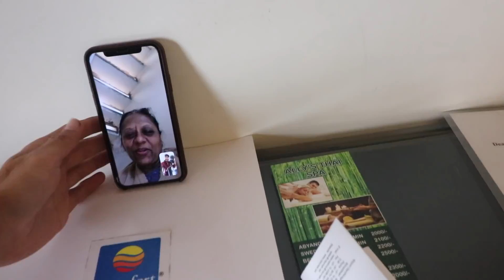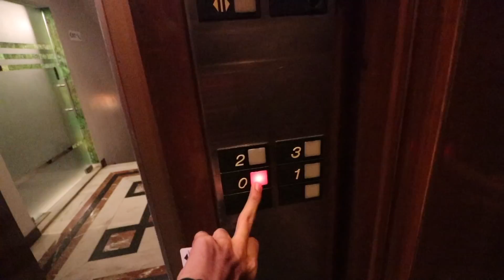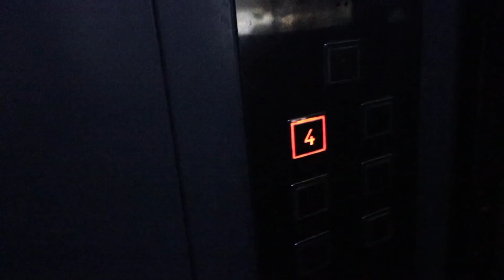The Hardest GoodBye | Ahemdabad